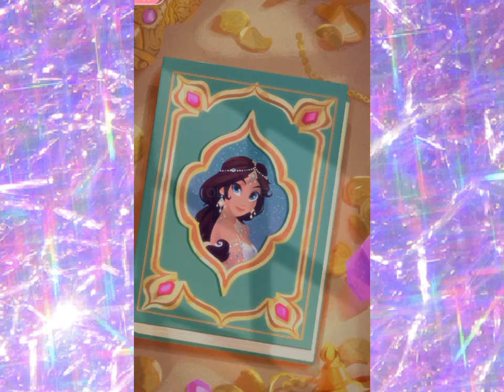MagicLamp 2-13 QUICKSAND ILLUSIONS || MARRYING KAHIR